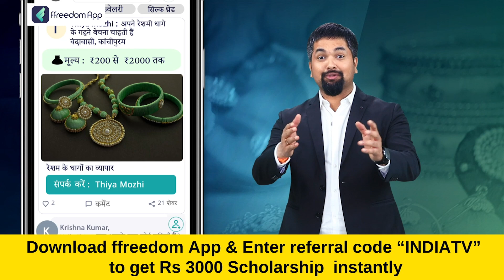Breaking News Bihar : बड़ी ख़बर Bihar से आ रही है... छपरा में RJD नेता Sunil Ray का अपहरण | JDU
बिहार में RJD नेता का अपहरण हो गया है...किडनैपिंग की पूरी वारदात सीसीटीवी में कैद